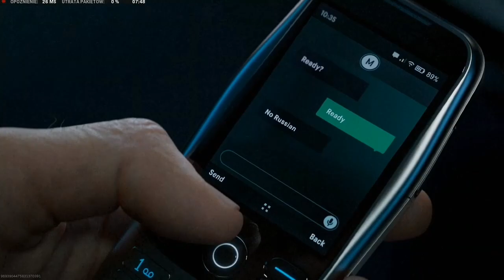Call of Duty Modern Warfare III - Trailer PL